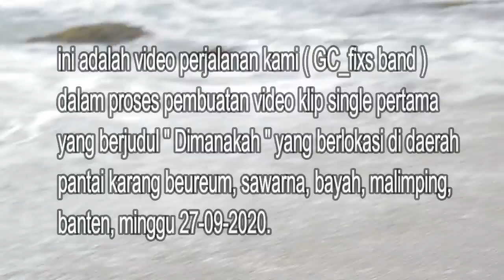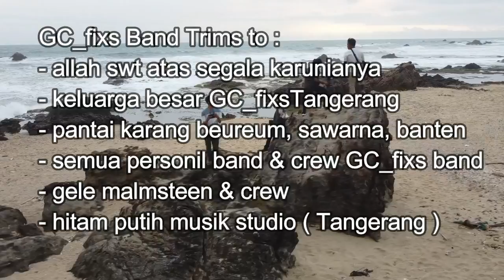behind the scene video klip GC Band ( dimanakah ) at: pantai karang beureum,bayah,malimping,banten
artis : GC Band ( tangerang )
tittle : "dimanakah"
lokasi : pantai karang beureum, bayar, malimping, banten